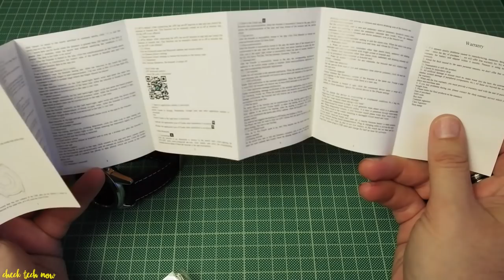Επιτέλους η Νο 1 τα κατάφερε να κάνει ένα καλό ρολόι! DT 28T Unboxing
Αυτή τη φορά κατάφερε η Νο 1 να βγάλει κάτι καλό!

και καθε  Πέμπτη στις 22:00 εχουμε Gameplay Nights

📬 Αν θέλετε να στείλετε τα δικά σας Fanmail η Διευθυνσή μου είναι:

Κωνσταντίνος Σάλιακας
Ατσική Λήμνου
Λήμνος

Τ.Κ. 81401